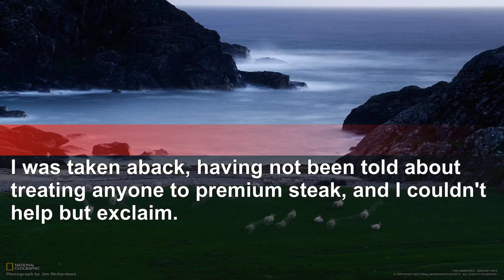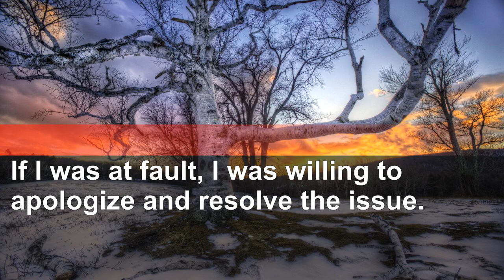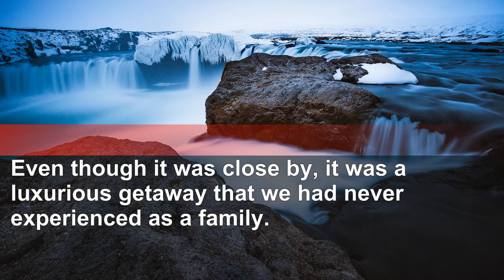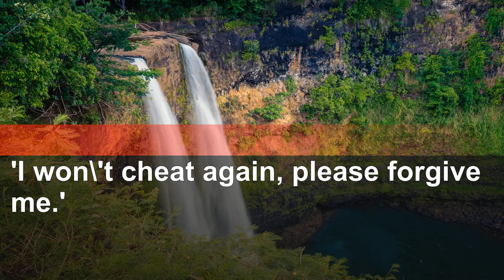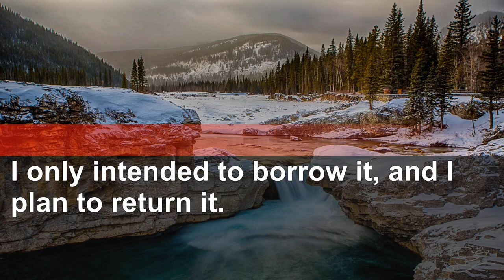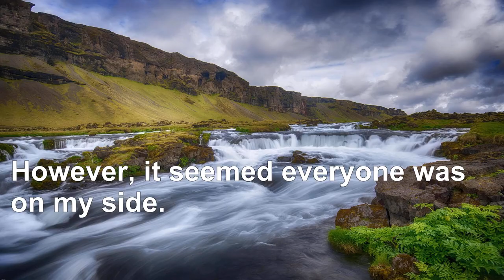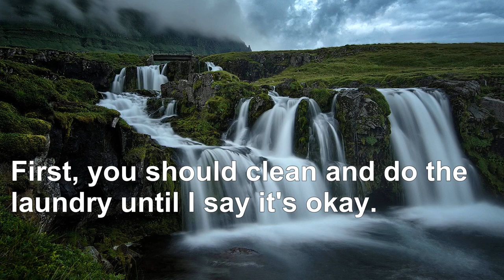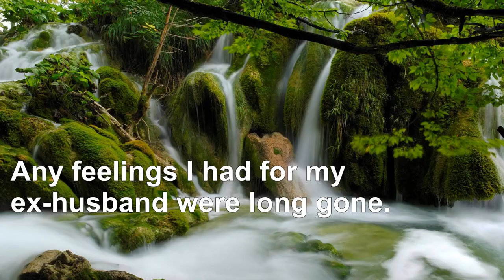My DIL ordered costly steaks to irritate me, but changed her attitude when I revealed my location.